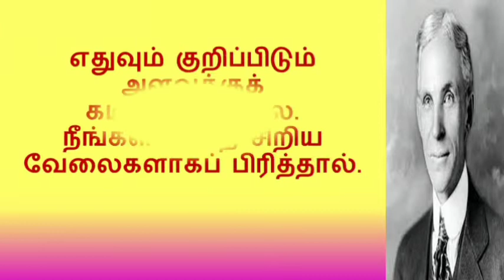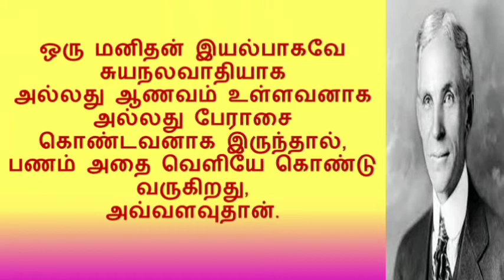Motivational Quotes of Henry Ford in Tamil | ஹென்றி ஃபோர்ட்டின் பொன்மொழிகள்